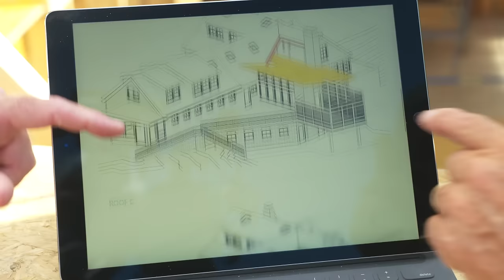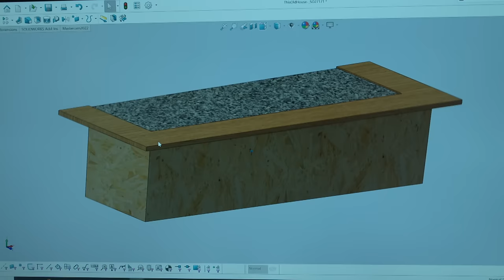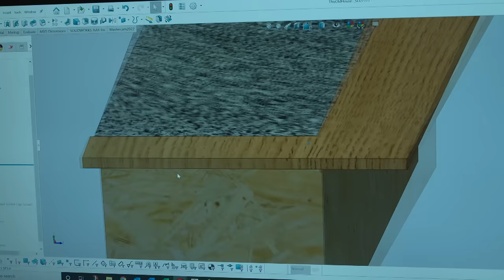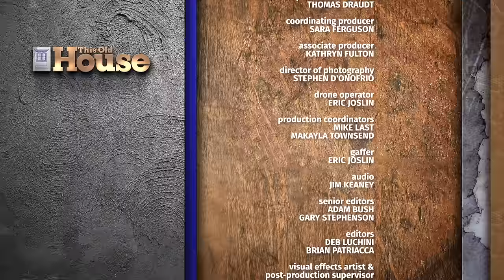This Old House | Planting for the Future (S43 E10) FULL EPISODE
Kevin O'Connor and Tom Silva discuss the I-joists and LVL ridge beams that carry the load of the new roof. Kevin meets Paul Grothouse at his factory where he is fabricating elements for the new kitchen. Back in Concord, Kevin lends Charlie Silva a hand insulating the original dormers. Landscape designer Maria Wheeler shares with Jenn Nawada her intentions for the front yard.

Enjoying full-episodes of This Old House? Join This Old House INSIDER to stream every episode ever made of This Old House (over 1,000 hours), commercial-free.

Products and Services from this Episode:
Framing contractor
Bailey & Smith Construction, LLC
West Groton, MA

Landscape assistance
Mary Kincaid, Maria Wheeler, Cindy Barrett
Concord, MA
Brothers Nestor Landscaping, LLC
Central Falls, RI

Mulch supplier
Ray Wilson Bark Mulch

About This Old House TV: This Old House is America’s first and most trusted home improvement show. Each season, we renovate two different historic homes—one step at a time—featuring quality craftsmanship and the latest in modern technology. We demystify home improvement and provide ideas and information so, whether you are doing it yourself or hiring out contractors, you’ll know the right way to do things or the questions to ask. Our experts including general contractor Tom Silva, plumbing and heating expert Richard Trethewey, landscape contractor Jenn Nawada, master carpenter Norm Abram, and host Kevin O’Connor give you the tools you need to protect and preserve your greatest investment—your home.